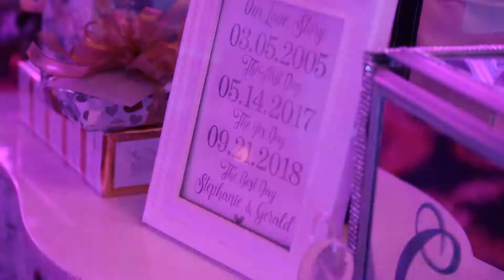Stephanie + Gerald | Highlight Film | 09-21-18 | Westmount Country Club, NJ